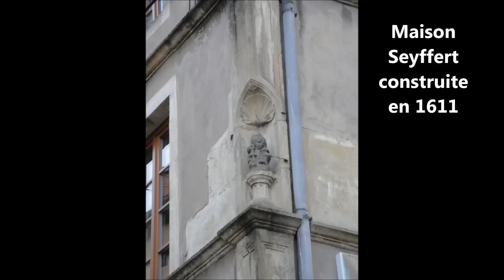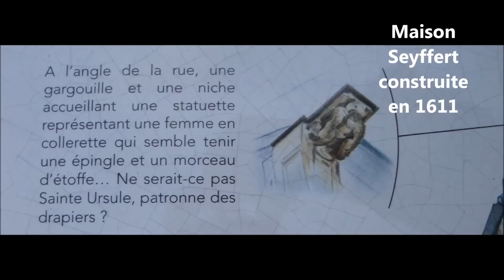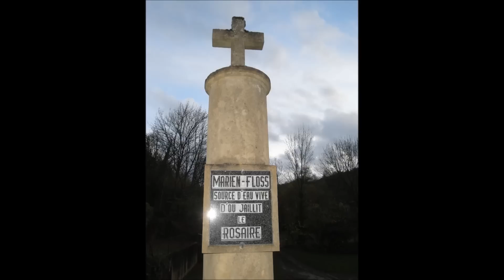SIERCK LES BAINS (57)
Découverte de ce joli village au bord de la Moselle.
Pour connaitre un peu l'histoire et le descriptif de certains monuments suivre le lien de mon blog.

Musique de Mauro Marongoni
"Awakening on the lake"